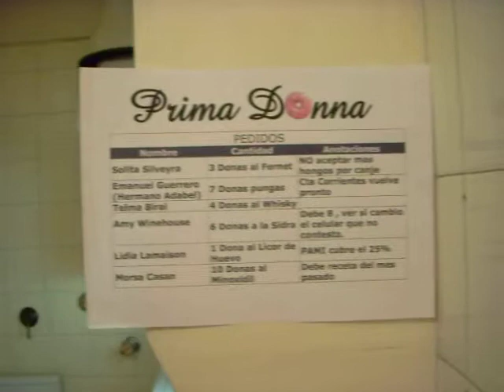trailer 16 noviembre.avi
PRIMA DONNA humor, opera y 12 pasos a la rehabilitasion.
16 de noviembre paseo la plaza sala terrazas concert 22 hs
LOCALIDADES LIMITADAS